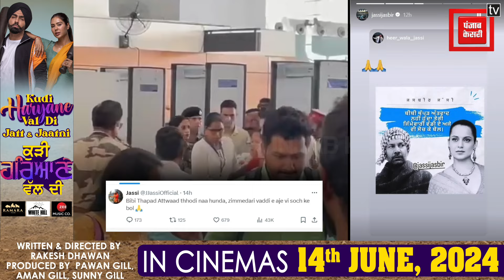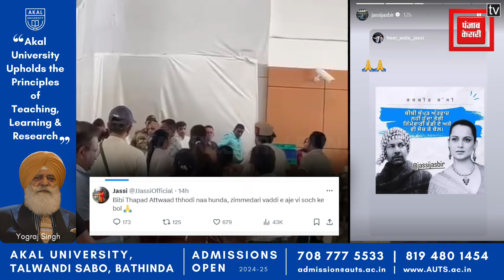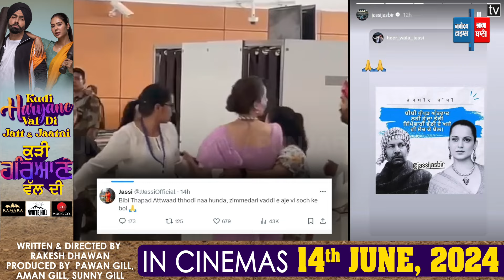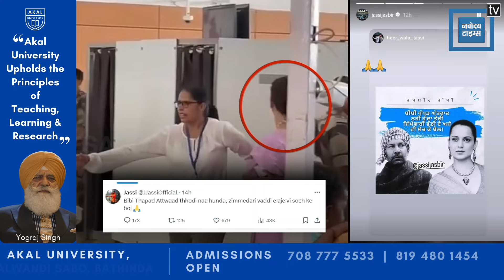Kangana Ranaut पर फूटा मशहूर Punjabi Singer का गुस्सा...कह डाली ये बात